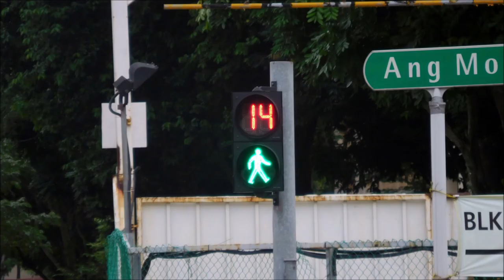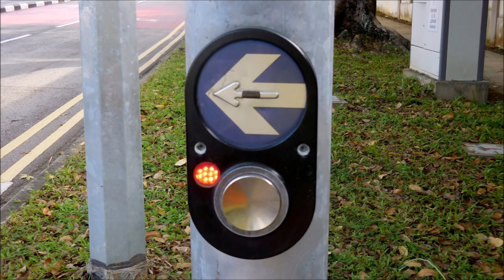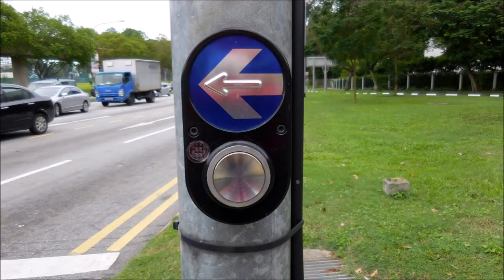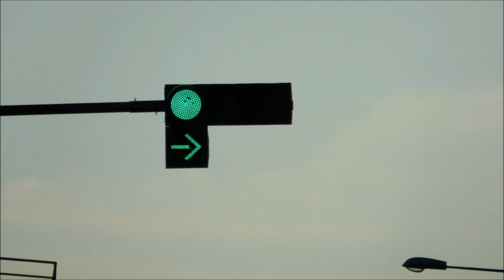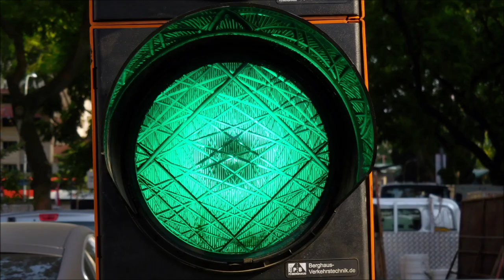Highlights of Pre-YouTube Singapore Traffic Lights (Ft. Pedestrian Crossing Buttons) in July 2017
This video is about highlights of Pre-YouTube Singapore Traffic Lights (Featuring Pedestrian Crossing Buttons) in July 2017. Hope you'll enjoy it.